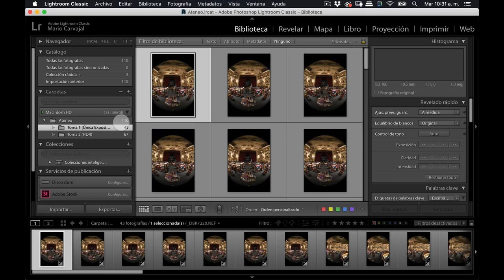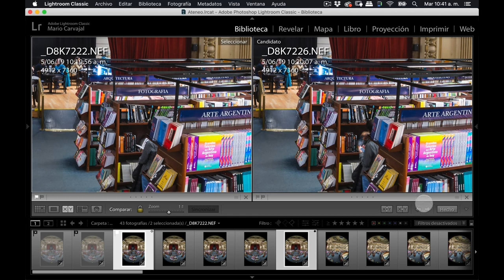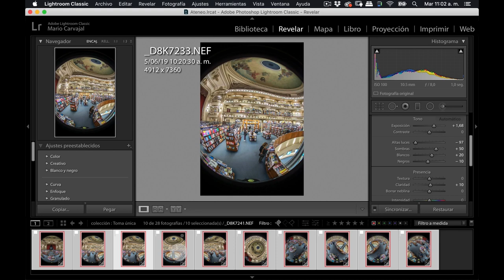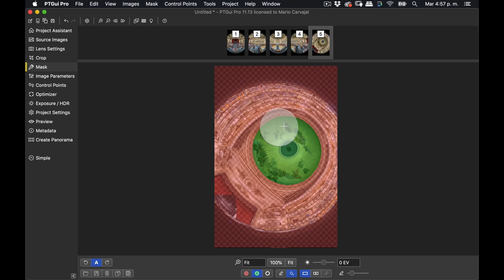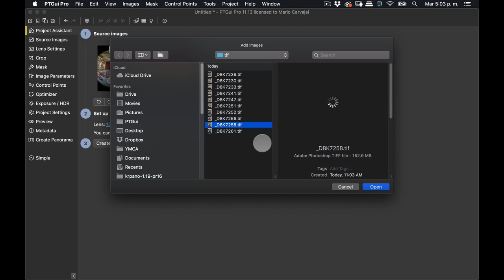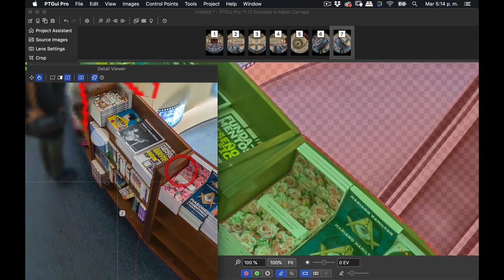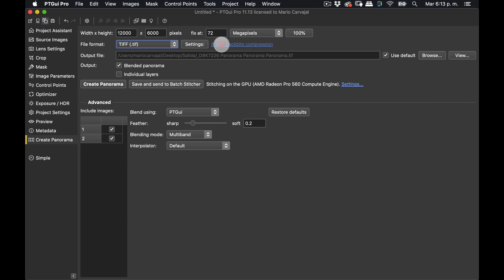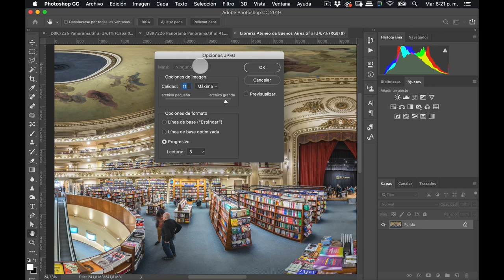PTGui TUTORIAL: Fotografía 360 de Librería El Ateneo (1 hora) #44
Un tutorial de PTGui para aprender a pegar una fotografía 360, en este caso, la de la Librería El Ateneo de Buenos Aires. Esta es la segunda parte, donde muestro todo el postproceso, desde la descarga y selección de fotos en Lightroom, el revelado inicial, el pegado en PTGui y la finalización en Photoshop. Es casi una hora de contenido que espero te ayude a entender mejor mi flujo de trabajo.

+++ CONTENIDO +++

LIGHTROOM

1:00 ¿Cuántas fotos tomé para una sola esférica? ¿Por qué?
2:46 Aplicación de preset inicial en Lightroom
3:30 Revelado personalizado en Lightroom
4:31 Selección de fotos sin trepidación
5:30 Uso del modo comparativo de Lightroom
10:03 Creación de colección con las fotos seleccionadas
10:41 Último filtro: selección de fotos definitivas
15:33 Últimos detalles de revelado
16:38 Exportación

PTGUI

16:43 Carga y pegado de imágenes base
18:33 Borrar puntos de control malos
18:59 Revisión errores de costura (Visor de Detalles)
20:04 Adición del cenith (Fotografía de la Cúpula)
20:48 Habilitar Optimización View Point
21:30 Enderezar panorámica manualmente
23:08 Máscara para controlar líneas de costura
25:35 Máscara para excluir fantasmas
26:16 Puntos de Control Línea Vertical para enderezar horizonte
28:17 Recentrar la panorámica
28:41 El detalle en las estanterías de libros cercanas
29:50 Agregar imágenes extra para mayor nitidez (estanterías)
31:06 Ubicación manual de una foto dentro de la equirectangular
31:51 Enmascaramiento selectivo áreas de interés
34:43 Optimización Avanzada en PTGui
38:33 Exportación en TIF desde PTGui
39:20 Extracción de nadir con plantilla

PHOTOSHOP

40:36 Corrección del nadir (relleno automático)
43:09 Corrección de paralaje en estanterías inferiores

PTGUI

44:40 Integración del nadir corregido (con plantilla)
46:14 Transformación numérica para recentrar
46:23 Exportar panorámica final

PHOTOSHOP

47:28 Filtro Dfine de Nik Collection
49:23 Enfoque por frecuencias
51:20 Acople con acción de Photoshop y exportación final (TIF y JPG)

+++  DESCARGA ARCHIVOS +++

Acción de separación de frecuencias 16 bits para enfocar mejor

Archivos finales TIF, PSD y proyecto de PTGui, preset de Lightroom:

+++ ATAJOS DE TECLADO USADOS EN ESTE EPISODIO +++

En Lightroom:

T = Mostrar barra de herramientas
P = Marcar una foto como seleccionada
6 = Marcar una foto de color rojo

+++ FILTROS GRATIS